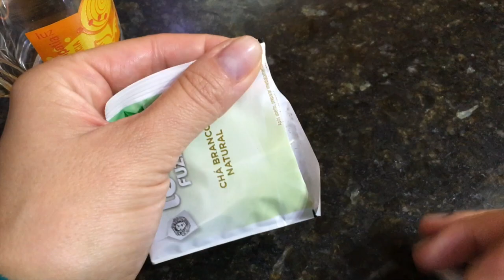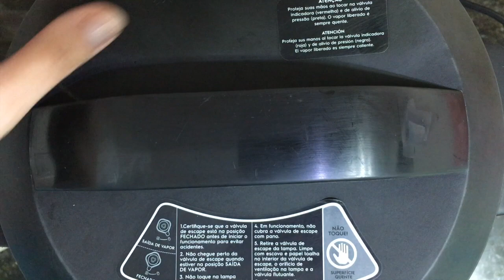ARROZ COM MOELA, ERREI NA COMPRA, TESTEI O AROMATIZADOR ULTRASSÔNICO E MAIS... | Renata Nicolau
Hoje na cozinha teve um arroz com moela MA RA VI LHO SO =) (nem precisa de receita porque não tem segredo). Chegaram as outras comprinhas da China, mas... errei em uma das compras =( ... Fiquei triste, fiquei... mas acabei testando o aromatizador ultrassônico que chegou na semana passada. Bora assistir!

A sua participação é muito importante para mim. Venha fazer parte do meu dia a dia...

FASA INGLÊS ONLINE - Use o cupom RENICOLAU e ganhe 10%de desconto no seu curso de inglês.

- QUERO SER UM CONSULTOR (No cadastro clique primeiro em FOI INDICADO, preencha com seus dados e onde pede para colocar o código do consultor que te indicou, coloque esse MCDGQ47K. Depois continue o cadastro até o final).

Renata Nicolau